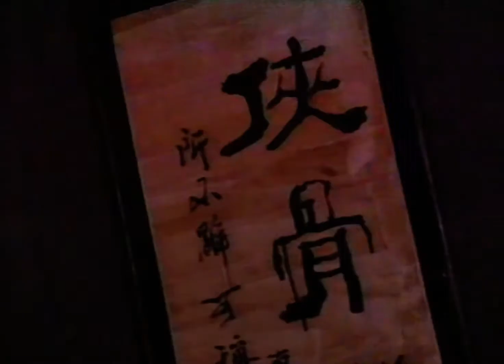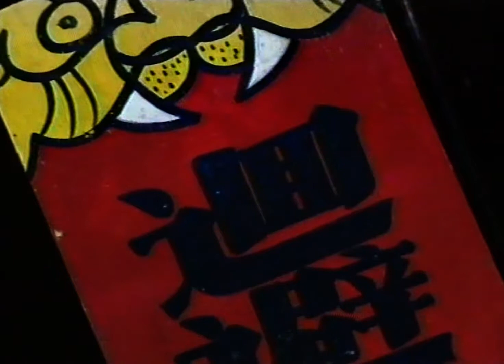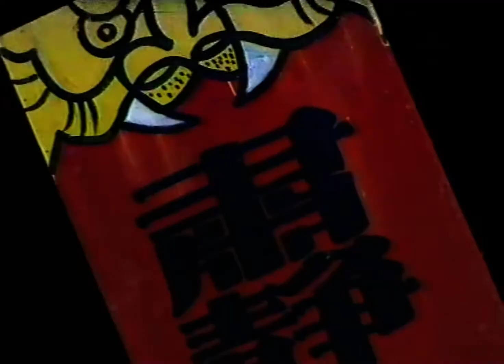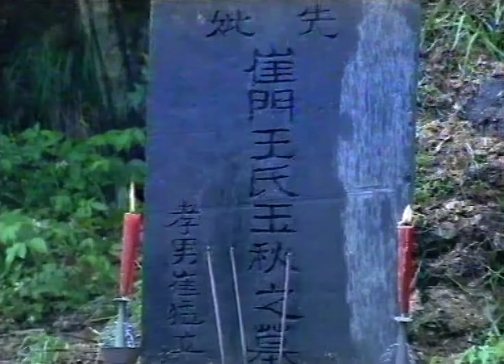聊斋喜剧系列 18 抱打人间不平 上 - 根据“崔猛”改编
聊斋喜剧系列 18 抱打人间不平 上

第八部《抱打人间不平》
（根据“崔猛”改编）
崔猛是个胸怀正义、专打抱不平的义士，林三娘子虐待婆婆，他挺身而出严惩恶媳。恶少陈家海与李申之妻私通，并奸污其小姨柳妹子，反而吊打李申，崔猛半夜潜入陈室杀死淫妇奸夫，李申涉嫌屈打成招被判死刑。崔猛冒死自首，替李申翻案，甘愿偿命。新科刑卸赵元正深知崔猛为人，在复查中改判崔猛充军云南。
王卸史父子因奸情勒死儿媳仇氏，反而仗势欺人，勒令县官胡不图拘捕无辜，将原告仇明、仇清定罪，胡不图无奈被迫封印弃官。李申效仿崔猛义行，潜入王府杀死王氏父子，继任县官蓄意网开一面，李申得以脱逃，柳妹子为其壮举而感动，以身相许。
崔猛天涯漂泊，正义留在人间，